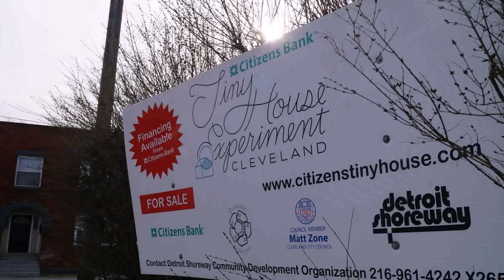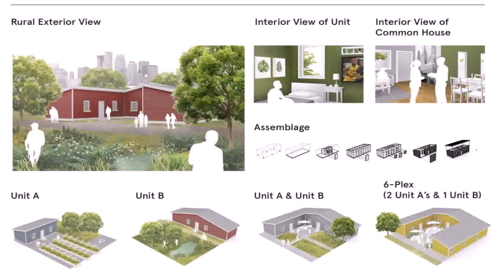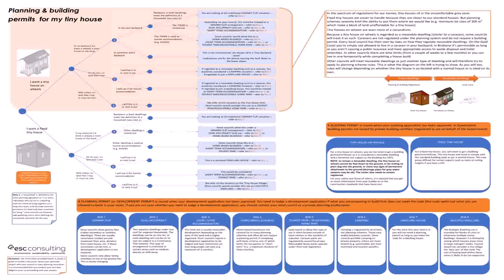Tiny House Fixed Foundation (see description)